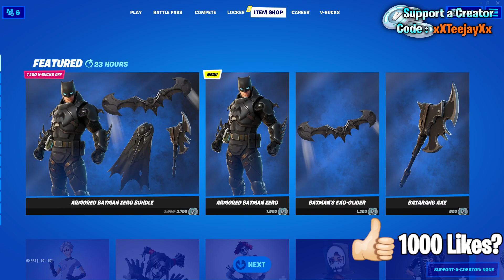Fortnite Item Shop *NEW* ARMORED BATMAN ZERO BUNDLE! [July 6th, 2021] (Fortnite Battle Royale)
Fortnite Item Shop right now on July 6th, 2021.